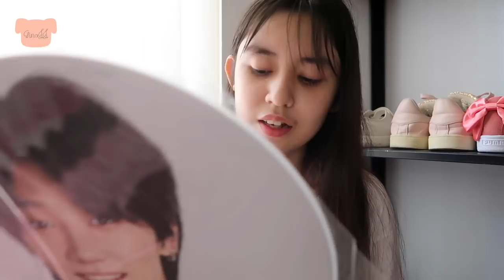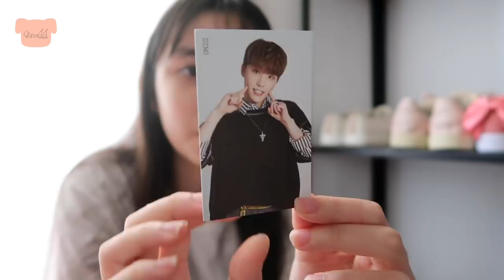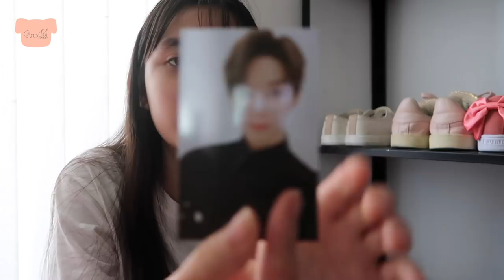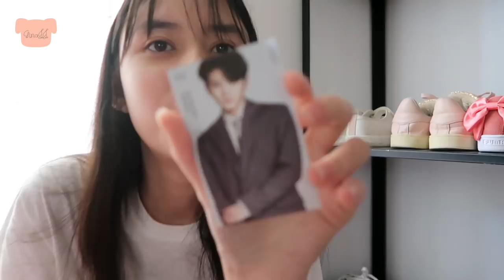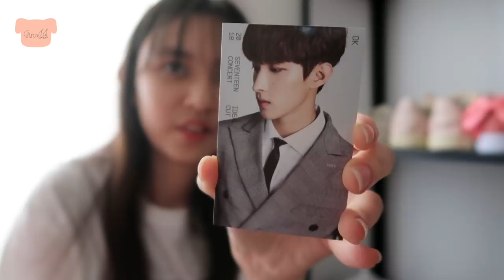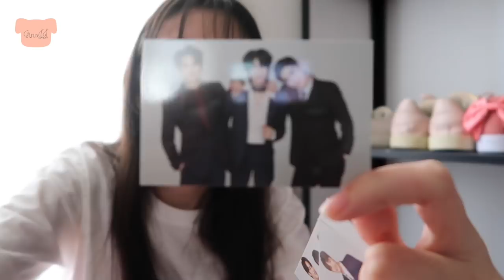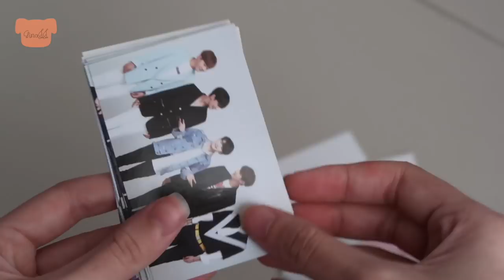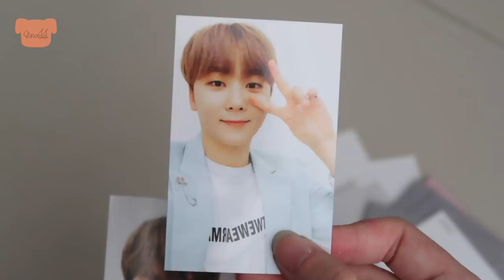แกะของSeventeenจากคอน iDeal Cut | นกอีกแล้วหรอ?? | Gina JJ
เฮ้ยยย!!! ยังหรอกดเลยสิ😂 ดูแค่ความบันเทิงเท่านั้นนะคะ อิอิ💕😂 ขอให้ชอบนร้าาาา

ชื่อเล่น : จีน่า  / Gina / 지나
เกิดปี : 2545 / 2002
อยู่ : ประเทศไทย / THAILAND 🇹🇭